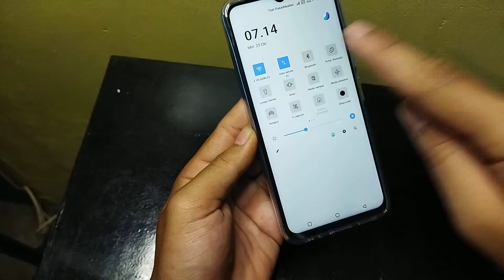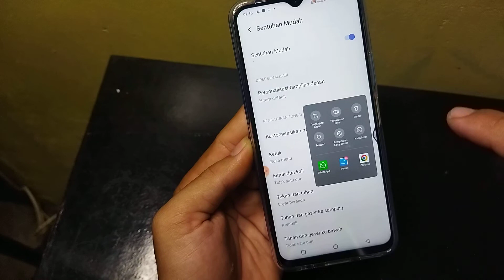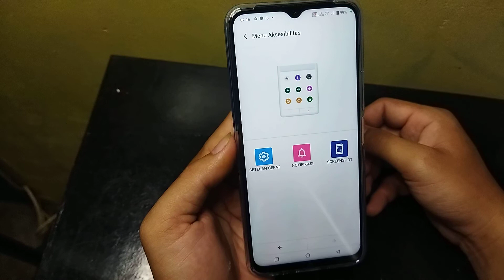Cara screenshot tanpa tombol di hp Vivo y35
Berikut ini cara screenshot tanpa tombol di hp Vivo y35.
semoga bermanfaat 🙏